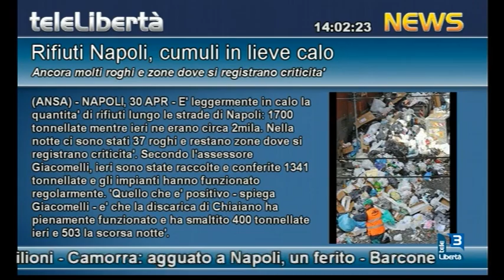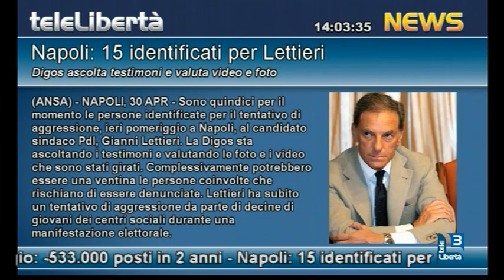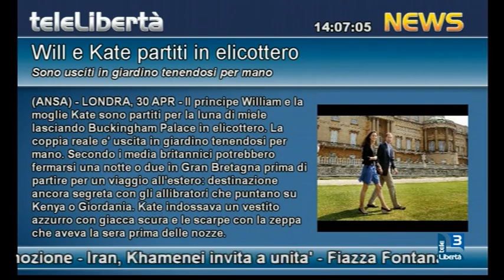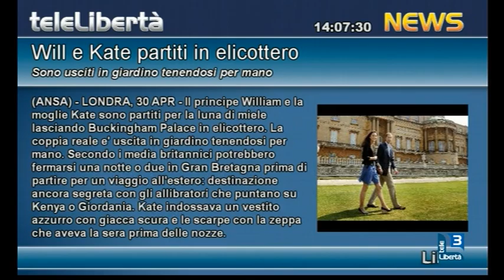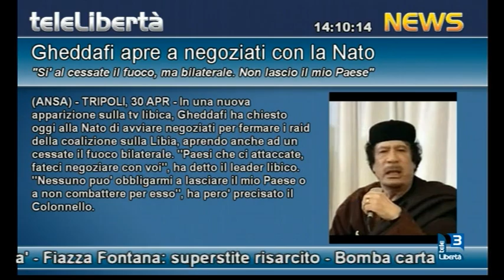Telelibertà 3 as an example of new media integration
Based in Piacenza (Emilia-Romagna) and spin-off of the newspaper Libertà, Telelibertà is a reknown pioneer in local broadcasting, alike TRS TV and others. This video from year 2011 displays news clearly retrieved from the national news agency ANSA's Internet data feed, the same one available for private use in RSS/XML format.